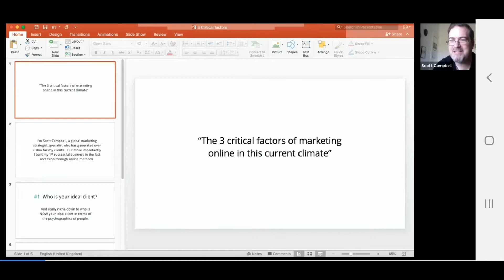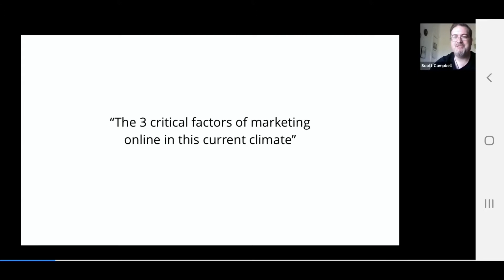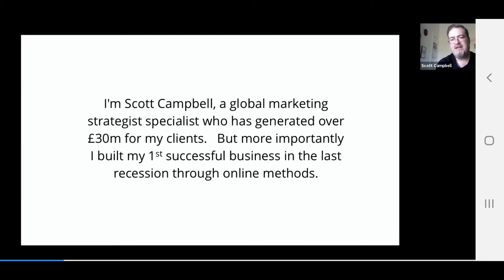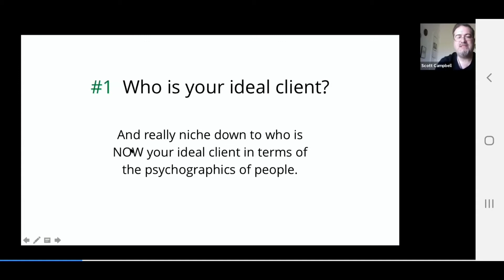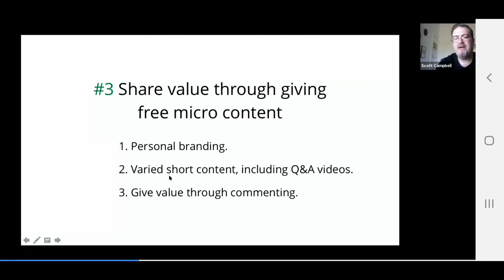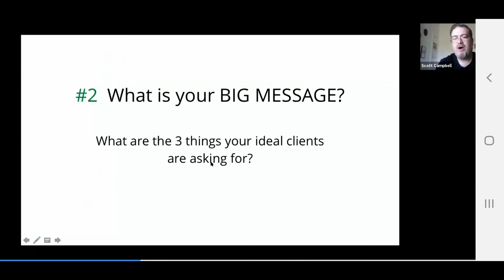The 3 critical factors of marketing online in this current climate.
A keynote presentation on zoom virtual networking meeting during this lockdown.